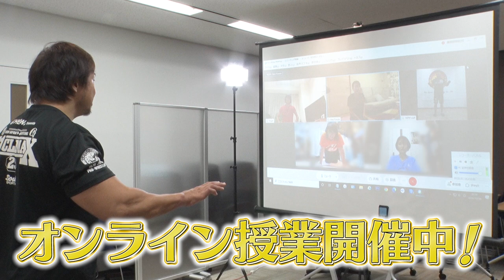プロレスエクササイズ・オンライン体験の告知CM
The Third Generation Club
11月13日（金）天山広吉選手のオンライントレーニング開催！！